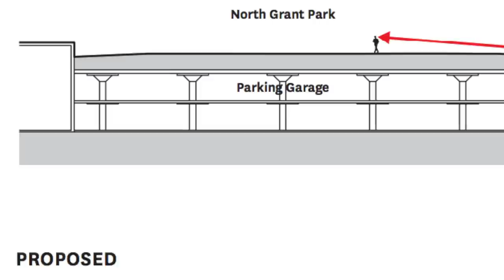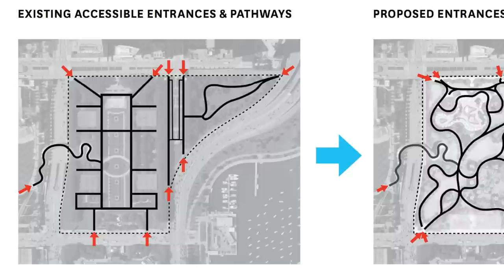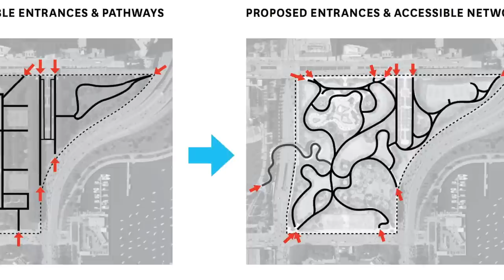Planning Maggie Daley Park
Gia Biaggi, Director of Strategy and Policy at the Chicago Park District, takes us behind the scenes at the site of the future Maggie Daley Park at the north end of Grant Park.